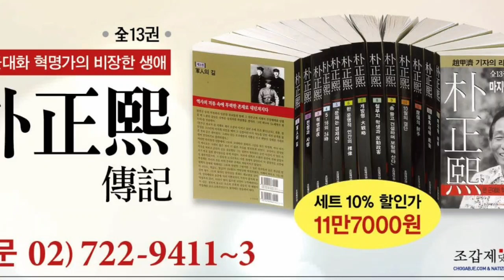IAEA, 문재인의 '비핵화 거짓말' 공식 확인!